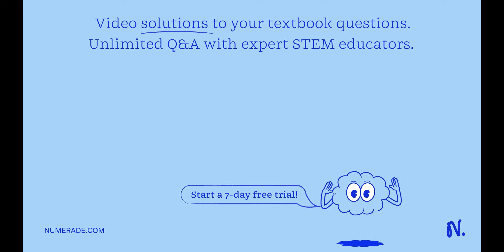When an insider discloses material insider information to a non-insider tippee, the tipper is liabl…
When an insider discloses material insider information to a non-insider tippee, the tipper is liable for: A. The tipper x27;s own trading only. B. The profits of all traders during the period before the information becomes public. C. The profits of both the immediate tippee and the profits of any remote tippees. D. The tippee x27;s profits, but not the profits made by any remote tippees.